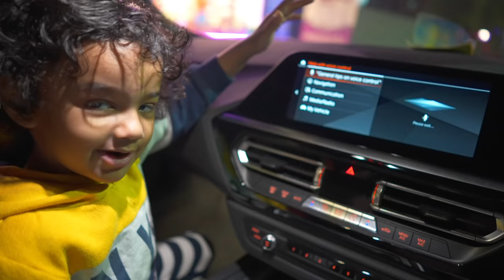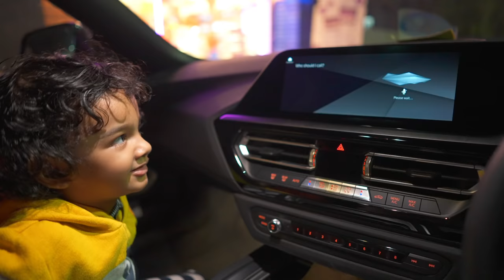RITCH BIRTHDAY CAKE TRICK 😂